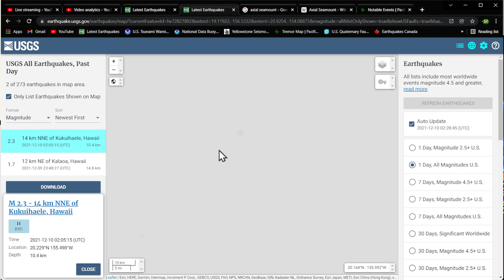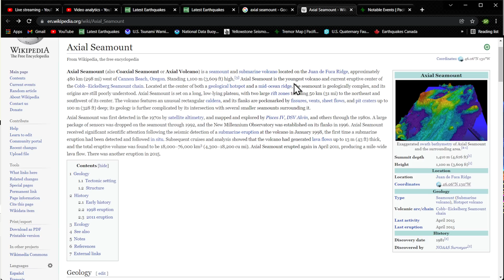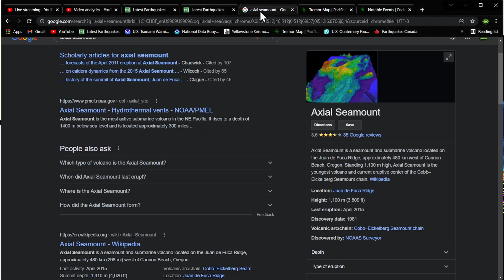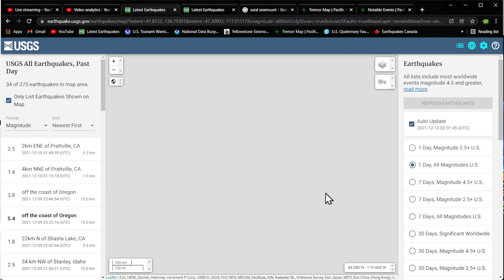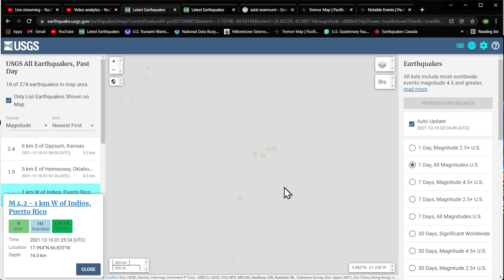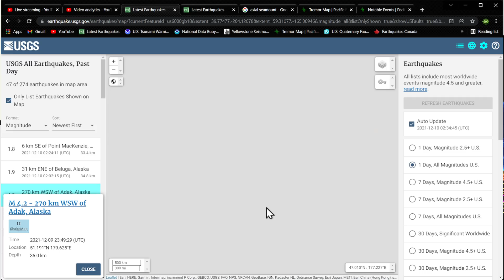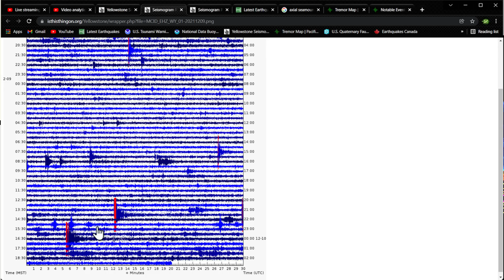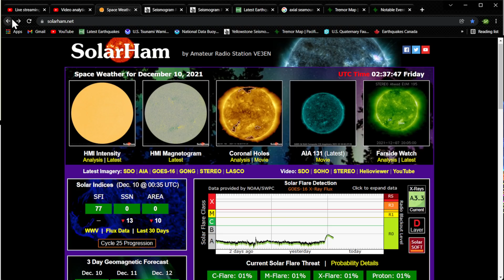Cascadia tremor ramping up after Earthquake swarm near Oregon.. Earthquake watch remains 12/9/2021